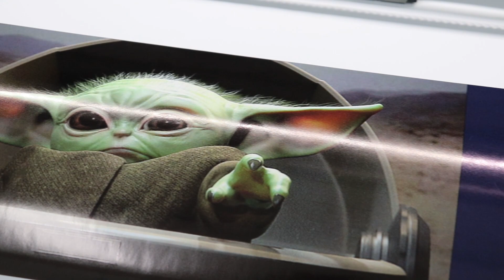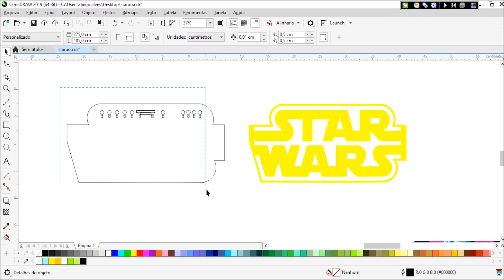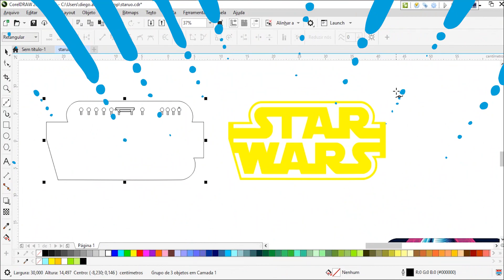Visutec | S1800/VS9060 | Fazendo display do star wars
_________________________________________________________________________________________________________________________________________________________________________________________________________ Com criatividade e essas máquinas da Visutec, voce pode ganhar muito e ser o seu próprio chefe, nesse vídeo mostramos como foi feito um lindo display do star wars, utilizamos a Plotter S1800 para imprimir no adesivo e a Router VS9060 para cortar o MDF e o acrílico.

✔ Plotter de impressão S1800
•Adesivo
•6 Passadas

✔ Router VS9060
•Acrílico de 2mm